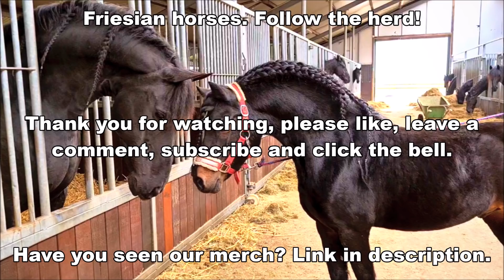Hey baby, look how pretty I am! Johnny says hi to Queen👑Uniek | Friesian Horses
First time making 2 braids in mane. How do I do that? We also cut Johnny's tail. Johnny shows how beautiful he is! To Queen👑Uniek, Saly and Richtsje. Rising Star JK⭐ and the others were not yet born.
We also see Eefje! She is very annoying 😉
How to braid the mane.

Reintje fan 'e Goëngamieden Ster AA (Tjalbert 460 x Sibald 380, Dam: Freke M. Ster Sport Pref) (March 15, 2013)
Richtsje fan Oostenburg Ster (Beart 411 x Doaitsen 420, Dam: Brechtsje fan Oostenburg Ster) (April 19, 2013)
Sjirkje fan 'e Reuzepôle Ster (Bikkel 470 x Teunis 332, Dam: Siska van Ravensbos Ster Pref) (May 14, 2013)
Eefje fan 'e Goëngamieden Stb (Jasper 366 x Ulbert 390, Dam: Uniek fan Goëngamieden Kroon Sport) (August 10, 2017)
Pjirkje fan de Lege Geaën Ster (Beart 411 x Folkert 353, Dam: Liaukje fan de Lege Geaën Ster Sport Pref) (April 6, 2013)

Made this video: February 23, 2021